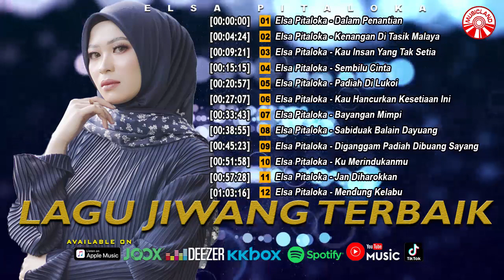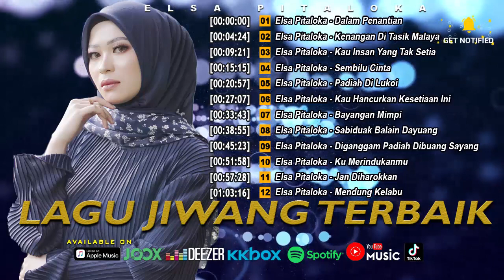Lagu Jiwang Terbaik Elsa Pitaloka [Official Compilation Video HD]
Lagu Jiwang Terbaik Elsa Pitaloka

0:00 Elsa Pitaloka - Dalam Penantian
4:24 Elsa Pitaloka - Kenangan Di Tasik Malaya
9:21 Elsa Pitaloka - Kau Insan Yang Tak Setia
15:15 Elsa Pitaloka - Sembilu Cinta
20:57 Elsa Pitaloka - Padiah Di Lukoi
27:07 Elsa Pitaloka - Kau Hancurkan Kesetiaan Ini
33:43 Elsa Pitaloka - Bayangan Mimpi
38:55 Elsa Pitaloka - Sabiduak Balain Dayuang
45:23 Elsa Pitaloka - Diganggam Padiah Dibuang Sayang
51:58 Elsa Pitaloka - Ku Merindukanmu
57:28 Elsa Pitaloka - Jan Diharokkan
1:03:16 Elsa Pitaloka - Mendung Kelabu

Album : Lagu Jiwang Terbaik Elsa Pitaloka